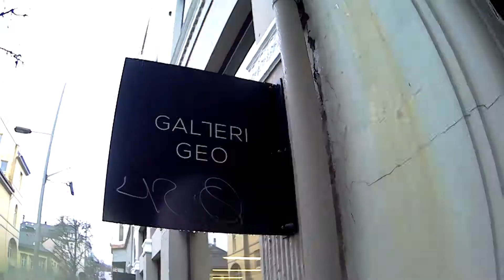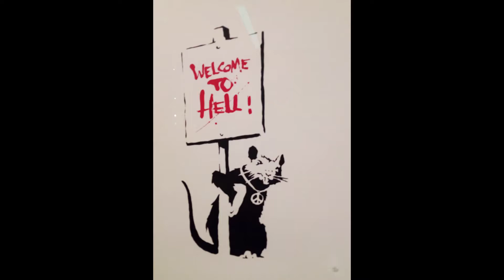Banksy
World famous street art legend Banksy exhibition in Bergen, Norway 3/11 2018.